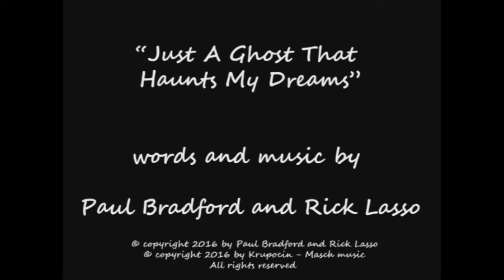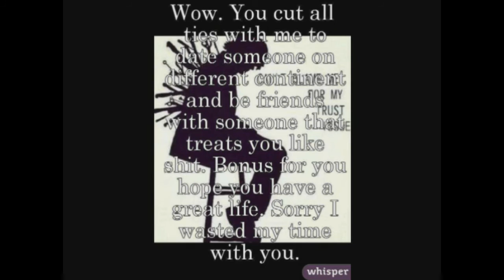Just A Ghost That Haunts My Dreams - Bradford and Lasso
"Just A Ghost That Haunts My Dreams"
words and music by Paul Bradford and Rick Lasso
Performed by Bradford and Lasso
Produced by Paul Bradford
BMI Music